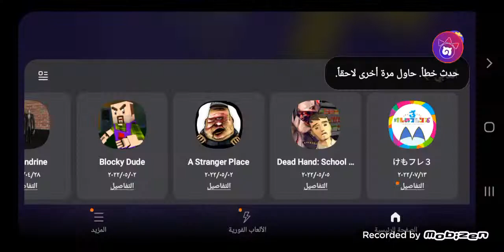JCG Kemono Friends 3 Gamplay #8 I Bought A NEW Pink Fairy Armadillo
Video Descriptions and Direct downloads